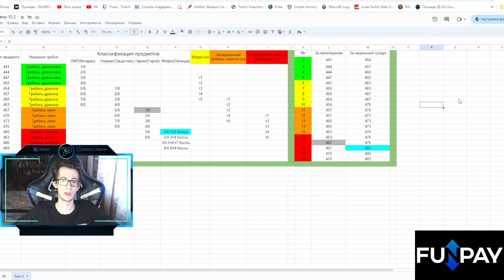Огромное повышение уровней предметов в новом обновлении | World of Warcraft: DragonFlight 10.2